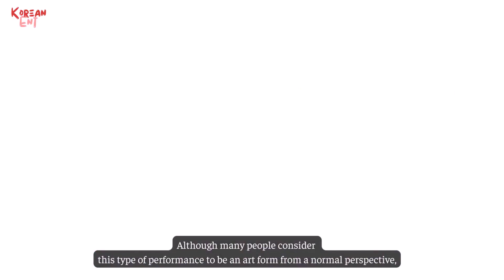Rumor Lisa has signed contract with an American company,Leaked photos Lisa rehearsing CrazyHorse?